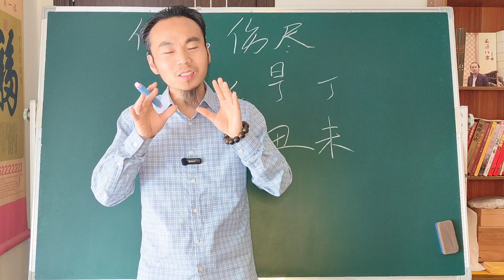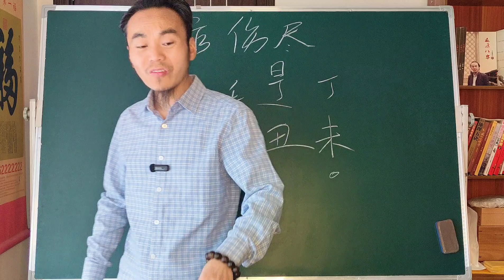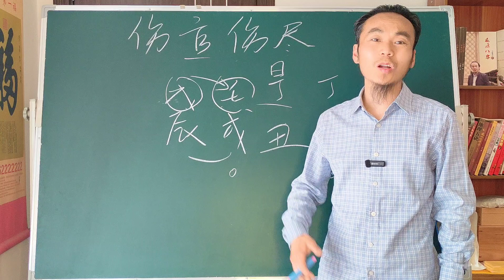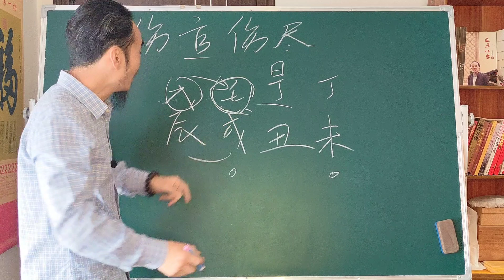王炳程老师：纯干货，伤官伤尽格，朱元璋案例。王炳程老师最新四柱八字教学视频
✅免費八字培訓教学
▶︎快速教你学习四柱八字命理学，从八字实战验证中教你如何调整自己的命运和运势，使你更好。
👉本期视频
⭕️八字​易​ 经#八字杨公学​预测职业​看职业​
👉介绍王炳程老师
   王老师从小跟随自己的外婆，外婆在当地是个仙婆，长期熏陶，深受影响。长大后全国各地寻师学艺及民间高人，包括四柱八字、盲派八字、奇门遁甲、八卦象数、梅花易数、六爻、择吉日课、麻衣神相，尤其是风水总共学过多个门派：玄空、九星、过路阴阳、八宅、易卦、奇门、杨公风水等等。走过很多弯路，学费不少于6位数。遇到过的老师和师父前前后后20多位，有王公、陆公、黄公、李公、徐公、陶公、唐公、倪公等等。
    学以致用，吸取每位恩师的长处及精华，实战是检验真理的唯一途径，走遍祖国大江南北，从山地龙到平原龙，很多名胜古迹及有风水研究价值的地方。为了再三求证，来到自己的故乡，因为自己对于从小长大的故乡十分了解，所以应用杨公风水堪舆自己家的祖坟来一一验证。尤其是我们隔壁一个村叫“井元村”的，200多年来这个村庄从来没有超过100人，懂杨公风水的人一看水口便知。“入山观水口，登穴看明堂”有多少人能真正的懂水口，真的是寥寥无几。

⭕️王老师其它的平台更精彩

 ‣‣ 微信公眾號         ► 王炳程大师易学风水研究院
 ‣‣ 微信                     ► wbc645
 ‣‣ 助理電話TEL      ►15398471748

❗️接下來你要看的精彩影片❗️
►八字看职业（五）王炳程老师讲解公务员警察医生的八字，最新四柱命理占卜教学视频Wang Bingcheng teaches you to use (bazi) to predict occupation❗️
►八字看职业（四）王炳程老师讲解东北王父子的八字最新算命预测教学视频Wang Bingcheng teaches you to use (bazi) to predict occupation
►八字看职业（三）王炳程老师讲解伟人、领导共同特质，最新四柱八字新手学习视频Wang Bingcheng teaches you to use (bazi) to predict occupation
►八字看财富（二）王炳程老师讲解非常有钱的女老板八字，最新四柱八字教学培训视频Wang Bingcheng teaches you to use (bazi) to predict wealth
►八字看婚姻（一）王炳程老师讲解从婚姻看命运的本质，最新四柱八字教学视频Wang Bingcheng teaches you to use (bazi) to predict marriage

👍推薦你使用的實用工具💪
📈 每個Youtuber必備的數據分析工具（免費）